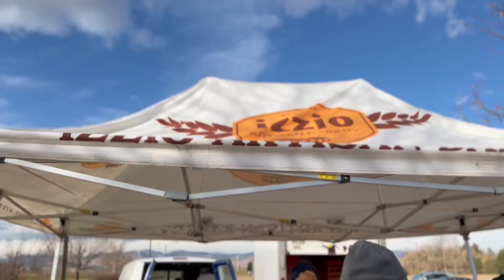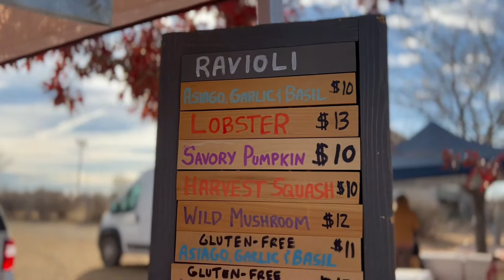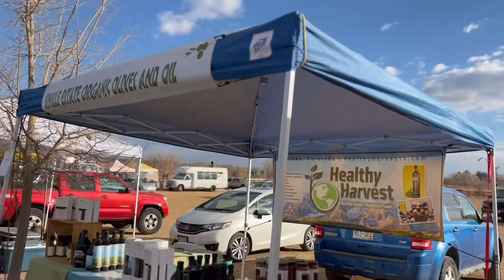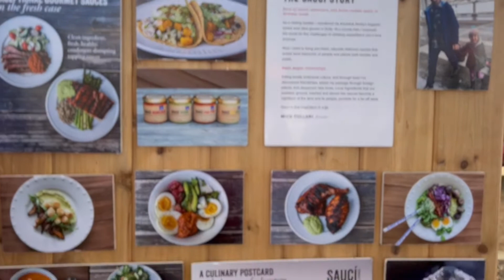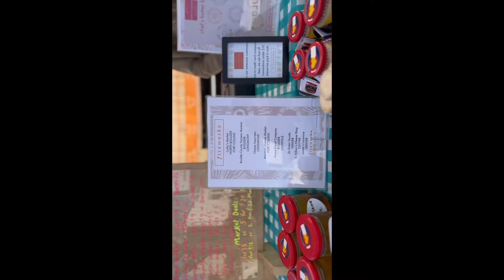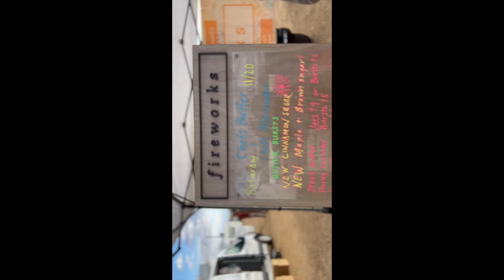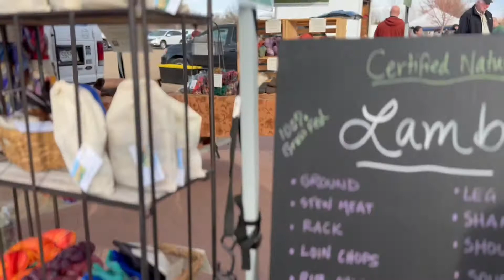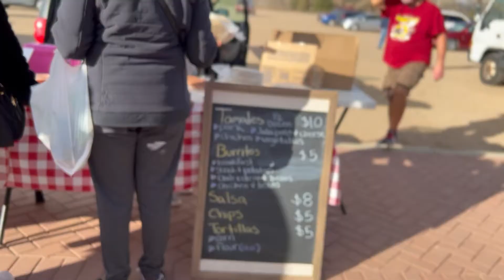Farmers' Market at Boulder Fairgrounds, Longmont, Colorado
It is a joyful Saturday morning going to Farmers' Market at Boulder Fairgrounds at Longmont, Colorado.  Great produce,  wonderful people,  good foods, nice music while walking around...